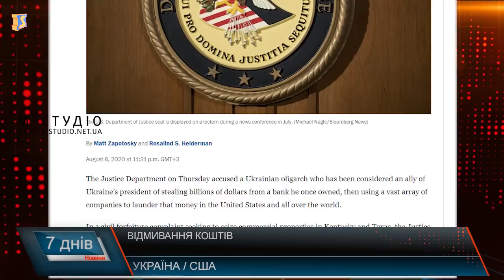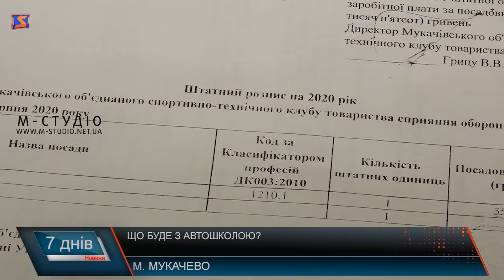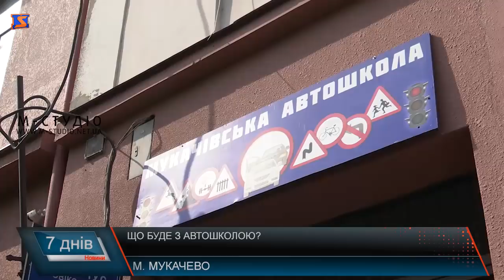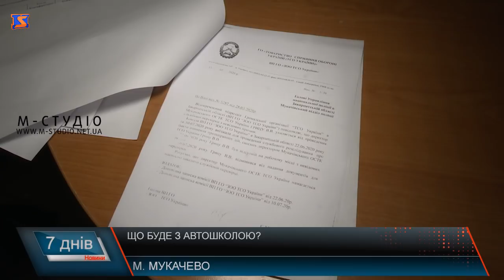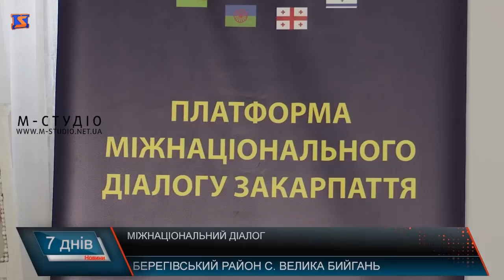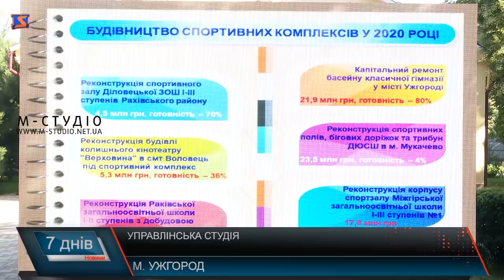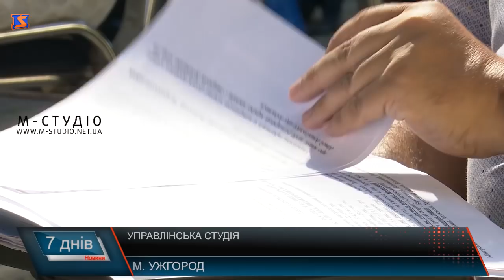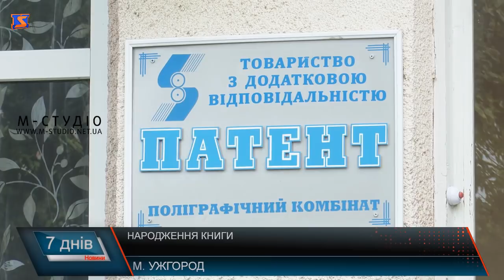Підсумкова програма “7 днів" 3 - 9 серпня 2020 р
Колись успішна. Питання автошколи в центрі міста.
На варті здоров’я. Автомобілі для медиків.
З 1 вересня – до школи. Невикористані кошти.
Народження книги. Підручники для національних меншин.
Питання відходів. Закарпатська проблема.
Пора відпусток. Альтернатива морю.